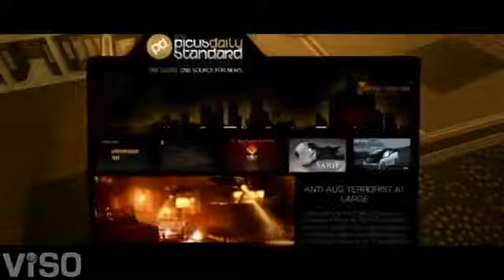Deus Ex Human Revolution - Official Classified Information Trailer [HD]332